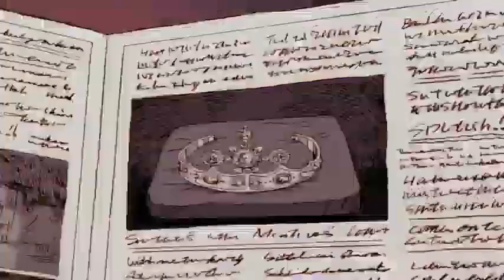افلام كارتون شارلوك هولمز الحلقة 2